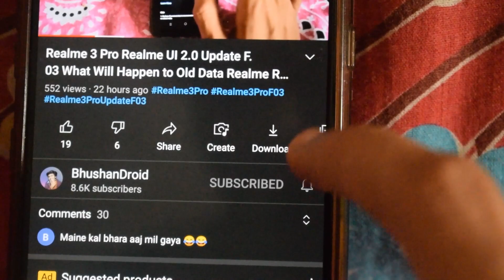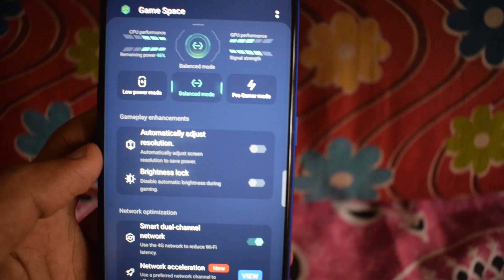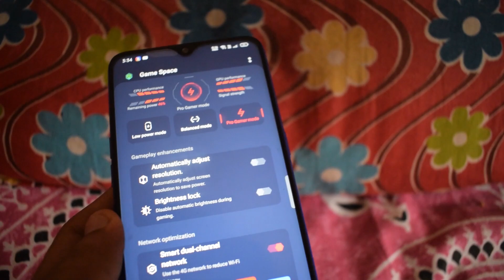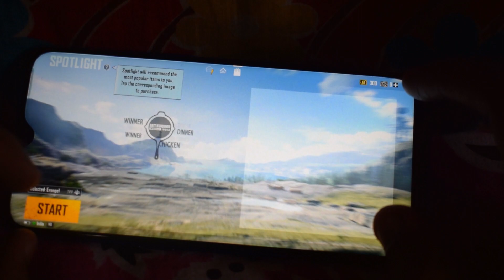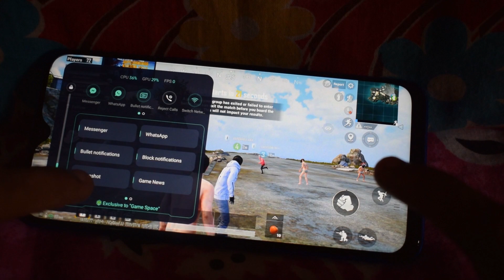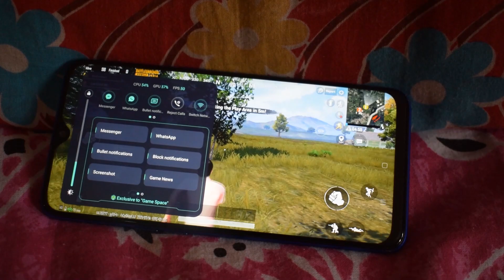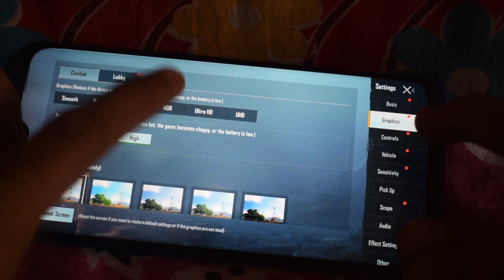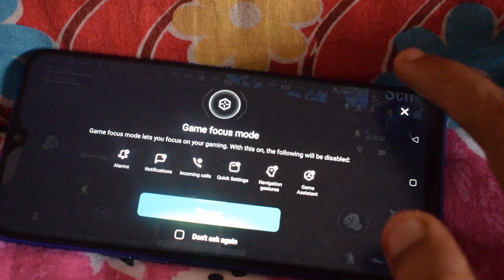Realme 3 Pro Realme UI 2.0 Game Space Update F.03 Gameplay Test Full Details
Realme 3 Pro Realme UI 2.0 Game Space